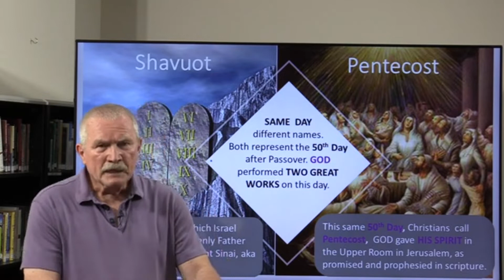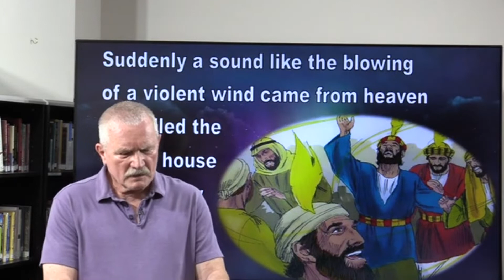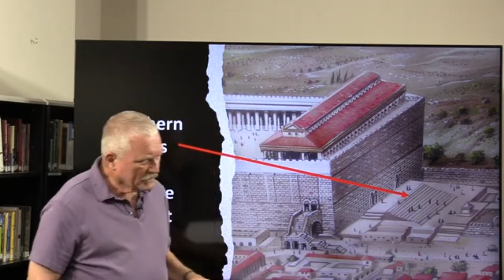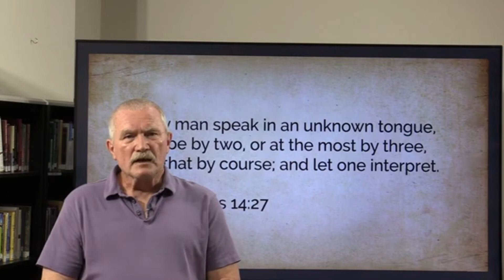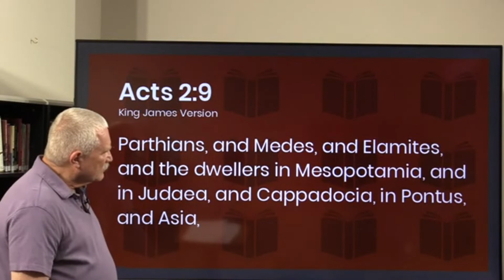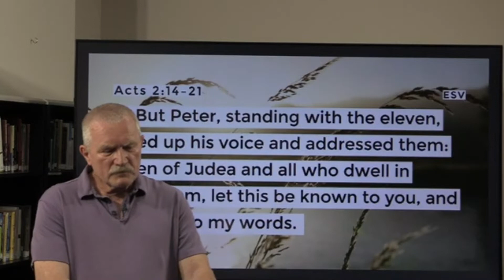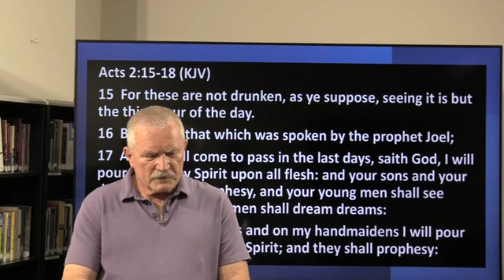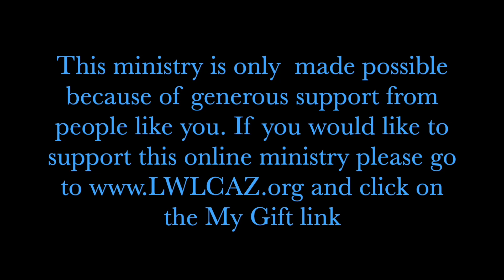Bible Study with Dr. Dennis Nelson - June 1, 2022